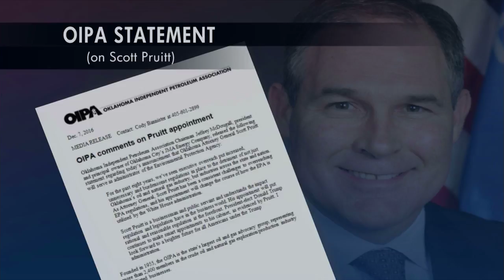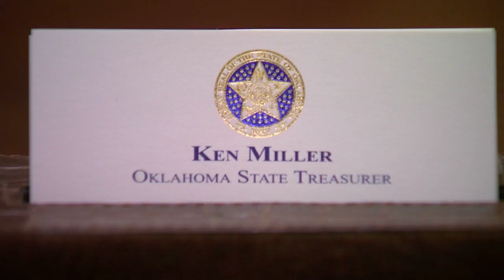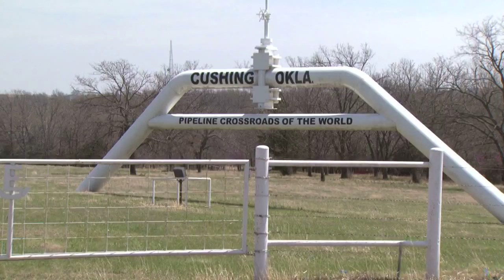Oklahoma Economy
Oklahoma oil producers hope they may be seeing a turnaround in the energy industry.  OPEC's decision to curtail production is expected to draw down some of the surplus oil in storage, and push up prices.  That's good news for producers, and for the state, which depends on taxes from the oil industry to finance state government. This story aired on the ONR on OETA-The Oklahoma Network.